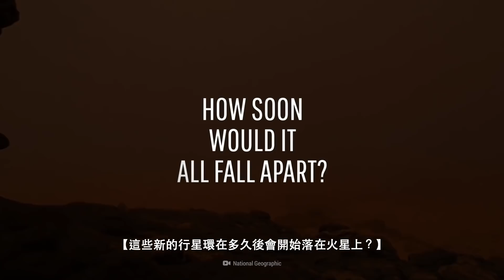如果火星有土星的行星環【中文字幕】｜大膽科學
科學家們認為在數百萬年之前，火星可能曾擁有行星環，就像土星那樣。
而且目前看來這枚紅色星球在未來又會擁有一組新的行星環了
這為什麼會發生呢？
這些行星環會擾亂環繞火星的軌道嗎？
這些新的行星環在多久後會開始落在火星上？